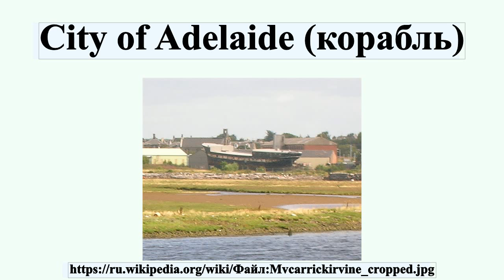City of Adelaide (корабль)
City of Adelaide , позднее известный как HMS Carrick — клипер, старейший из сохранившихся до наших дней.«Аделаида» была построена на верфи William Pile, Hay, and Company of Sunderland и спущена на воду в 1864 году.Она была разработана для перевозки пассажиров и грузов на регулярных рейсах из Англии в Австралию и обратно.Судно имело наборный корпус, подобно Катти Сарк, которая была построена несколько лет спустя, а также салон для пассажиров первого и второго класса.

Профиль автора: Original author was Rosser1954 at en.wikipedia
лицензия: Public domain
автор: